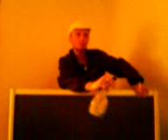hi iam barry scott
another drunken weekend too good too funny hi-tyne no1